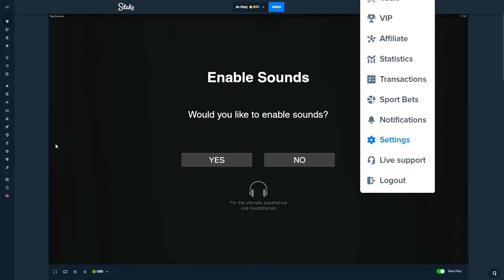INSANE 1000x WINS ON BIG BAMBOO!!